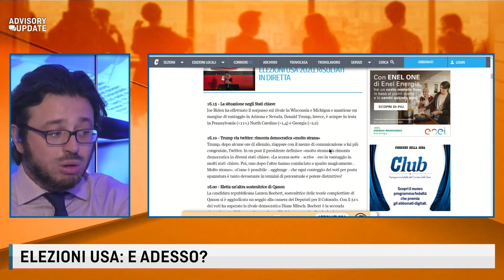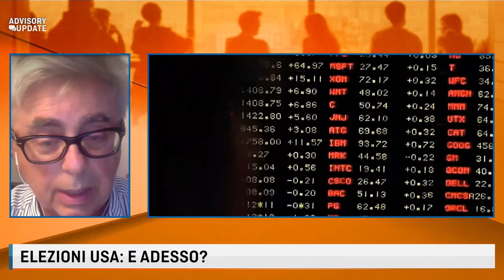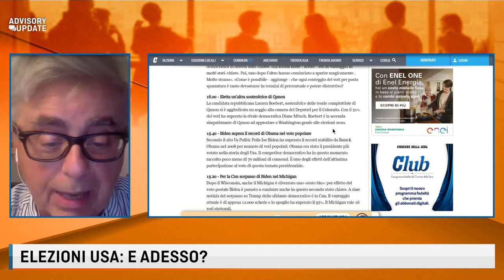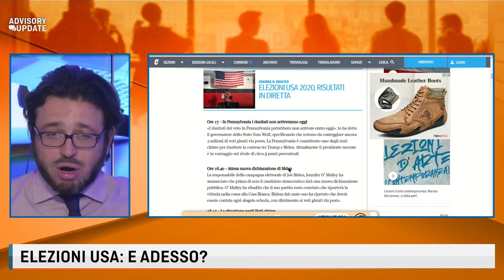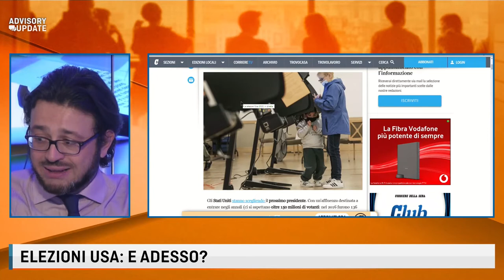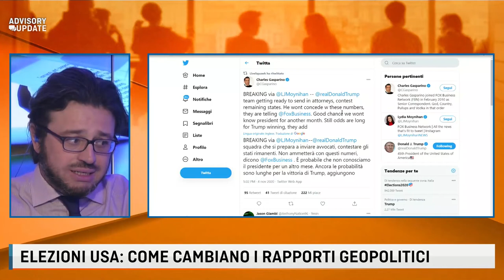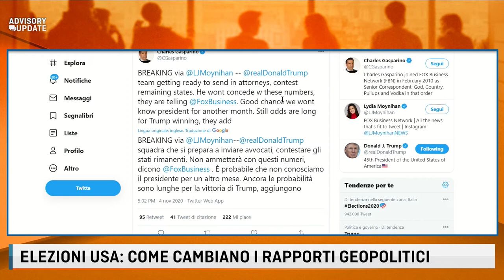ELEZIONI USA, E' UN TESTA A TESTA. MA TRUMP NON CI STA - Con Danilo Taino - 4 novembre 2020